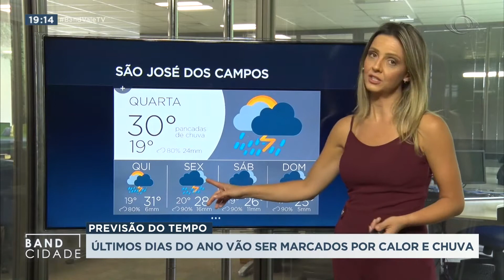BAND CIDADE 2ª EDIÇÃO 29 12 2020 PARTE 03